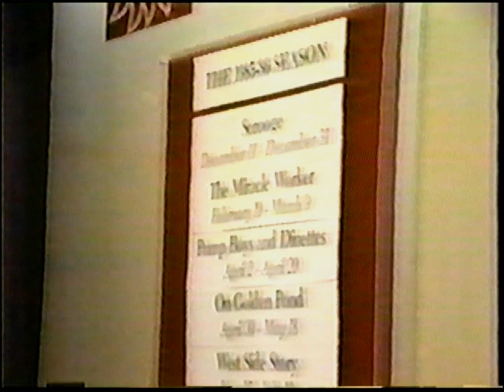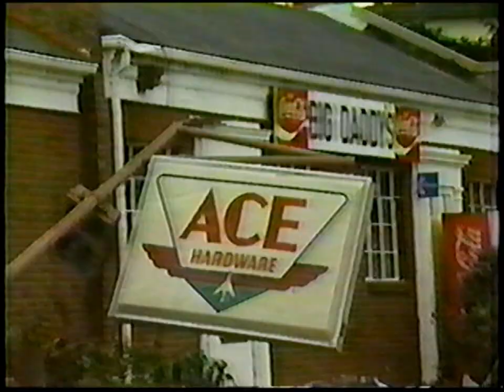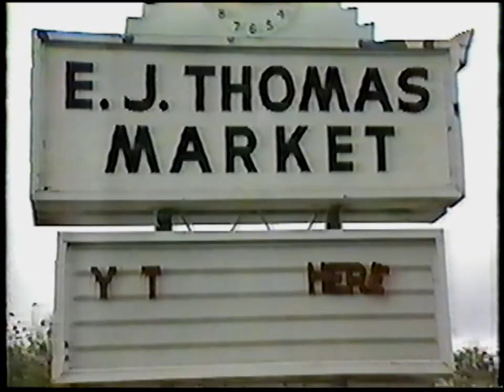The Flood of '85 - Roanoke Virginia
The Flood of 1985 in Roanoke, Virginia.